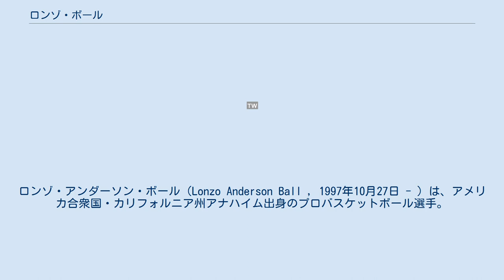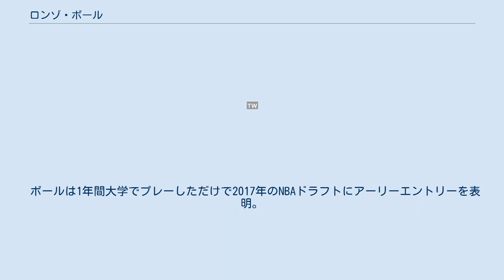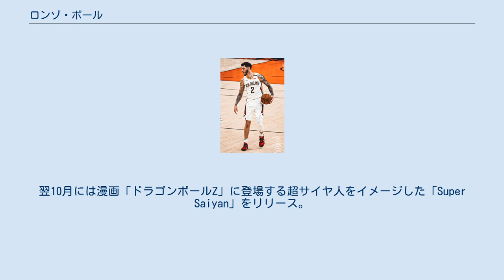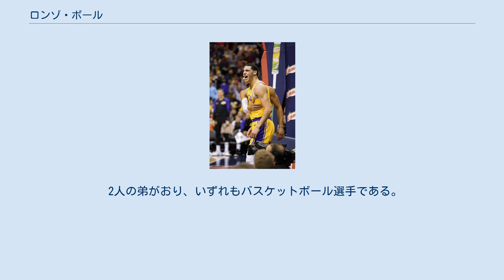ロンゾ・ボール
ロンゾ・アンダーソン・ボール（Lonzo Anderson Ball , 1997年10月27日 - ）は、アメリカ合衆国・カリフォルニア州アナハイム出身のプロバスケットボール選手。
 1997年に元NFL選手のラバー・ボール (LaVar Ball) の息子として、ロサンゼルス郊外のアナハイムで生まれる。
 チーノヒルズ高校に在学していた2014-15シーズンに平均25得点 11リバウンド 9アシストを記録し、同高校を35戦全勝に導く。
最終学年の2015-16シーズンは23.9得点 11.7リバウンド 11.3アシストのトリプル・ダブルを達成し、全米最優秀選手、カリフォルニア州最優秀選手。
ネイスミス賞など、数々の賞を受賞した。
 大学は地元の名門UCLAに進学。
T・J・リーフと共に同校のスター選手として活躍し、2016-17シーズンのNCAAアシスト王を受賞。
ワシントン大学のマーケル・フルツやケンタッキー大学のデアーロン・フォックスらと大学No.1ポイントガードを争う存在として注目され、Pac-12のファーストチームやフレッシュマン賞に選出された。
 ボールは1年間大学でプレーしただけで2017年のNBAドラフトにアーリーエントリーを表明。
地元のロサンゼルス・レイカーズを見て育ったボールは、ドラフト前から「レイカーズ以外のチームでプレーするつもりはない」と公言。
迎えたドラフトでは相思相愛の形でレイカーズから指名された。
2017年夏のサマーリーグでは、ラスベガスリーグで平均16.3得点 7.7リバウンド 9.3アシストを記録し、MVPを受賞した。
 2018年のボール 2017-18シーズン開幕戦の、19日のロサンゼルス・クリッパーズ戦でNBAデビュー。
翌20日のフェニックス・サンズ戦では29得点、11リバウンド、9アシストのあわやトリプル・ダブルの活躍で、132-130のシーズン初勝利に導いた。
しかし、大学時代から疑問視されていた変則的なシュートフォームは予想通りNBAでは通用せず、シーズンを通してシュートタッチに苦戦。
フィールドゴール成功率.360、3ポイントシュート成功率.305、フリースロー成功率.451はいずれも平均以下の数字だった。
このシーズンは52試合に出場して平均10.2得点、6.9リバウンド、7.2アシストの成績を記録。
NBAオールルーキーチームの2ndチームに選出されたものの、ドラフト時の期待を大きく下回る成績であった。
 2年目の2018-19シーズンも成績に大きな向上は見られなかった。
 2019年7月6日、アンソニー・デイビスとのトレードで、ブランドン・イングラム、ジョシュ・ハート、多くのドラフト指名権と共にニューオーリンズ・ペリカンズへ移籍した。
 2020-21シーズンオフに制限付きFAとなった。
 2021年8月8日にサイン・アンド・トレードでシカゴ・ブルズへ移籍し、ブルズと4年8500万ドルの契約を結んだ。
 広い視野と優れたパスセンスを誇る。
一方で右手を横に滑らせる独特のシュートフォームのためシュートの成功率に難があるが、ペリカンズ移籍以降は改善されつつある。
 音楽好きであり、暇な時間には作詞活動を行っている。
また頻繁にスタジオでレコーディングを行っており、「NBA選手でなければ、ラッパーになっていただろう」と語っている。
その後、2017年9月に弟のラメロに捧ぐ「Melo Ball 1」をリリースしてラッパーデビューを果たした。
翌10月には漫画「ドラゴンボールZ」に登場する超サイヤ人をイメージした「Super Saiyan」をリリース。
この曲の中でドラゴンボールの主人公である孫悟空と自身を比較している。
 父のラバー・ボールは、ニューヨーク・ジェッツやカロライナ・パンサーズなどに在籍した経験を持つ元NFL選手で、ポジションはタイトエンド (TE) だった。
現在はロサンゼルスを中心にエンターテイナーとして活動しているが、息子ロンゾへの過激発言で周囲を困惑させており、パトリック・ビバリーやルディ・ゴベアら、現役NBA選手とも舌戦を繰り広げるなど、厄介者として名を馳せている。
 2人の弟がおり、いずれもバスケットボール選手である...